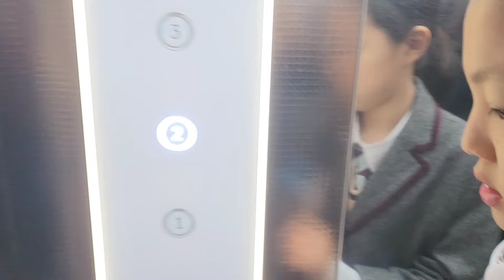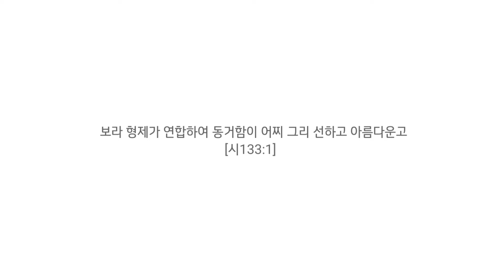즐거운 하굣길